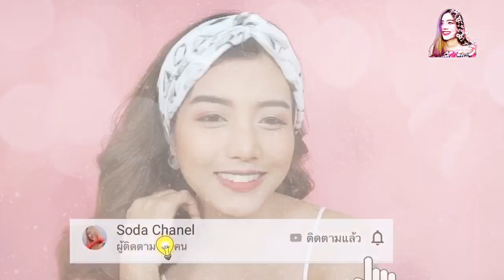สอนม้วนผมลอนด้วยเครื่องหนีบ ม้วนผมด้วยตัวเอง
มาเปลี่ยน แนวแต่งหน้า มาเป็นม้วนผมลอนกันบ้างนะคะ
วันนี้โซจะมาสอนHowto ม้วนผมลอนด้วยเครื่องหนีบผมกันค่ะ

ทำง่ายๆทำเองได้เลยไม่ยากเลยนะคะ สำหรับสาวๆผมยาวยิ่งแบ่งผมทำง่ายมากๆเลย

เครื่องหนีบผม แกนเล็ก
อุณหภูมิความร้อน ที่180c
ระวังโดนหน้า ด้วยนะคะ ต้องระมัดระวังในการทำด้วยนะคะ

หรือใครสะดวกจะใช้เป็นเครื่องม้วน ก็ได้นะคะ หลักการบิดข้อมือ เหมือนๆกันเลยค่ะ
ม้วนเสร็จจะตัดทรง แต่งชิคๆ ใช้ผ้าโผกหัวก็เก๋ไปอีกแบบนะคะ
ใครลองทำแล้ว เอามาเม้าท์มาเม้นกันบ้างนะคะ

ขอบคุณเพื่อนๆที่เข้ามารับชมนะคะ ^^
ติดตามช่องโซไว้นะคะเร็วๆนี้จะมีแจกรางวัลค่า^^

เฟสบุ๊คแฟนเพจช่อง โซด้า Chic Chic Chanel